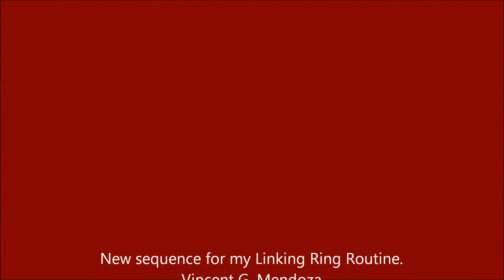New Display / New Link